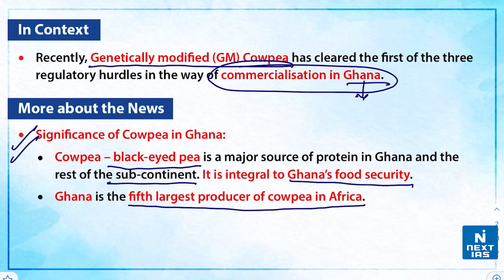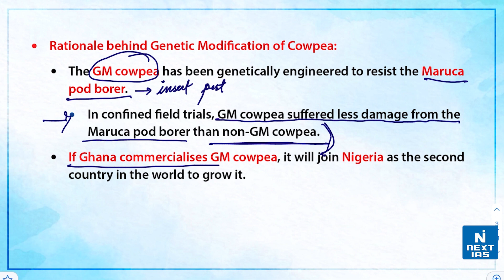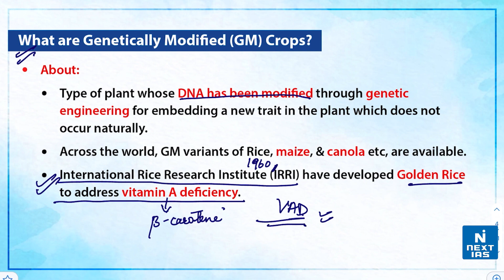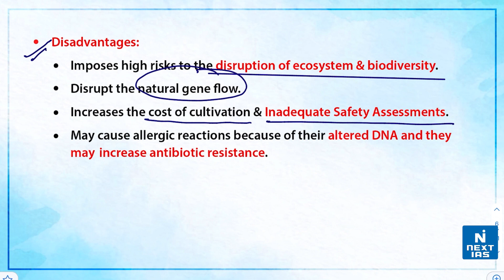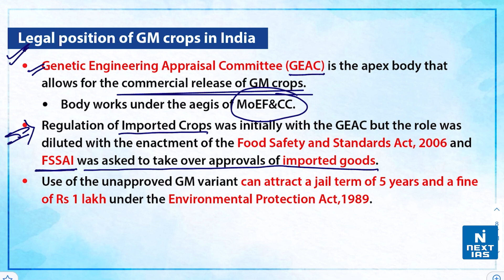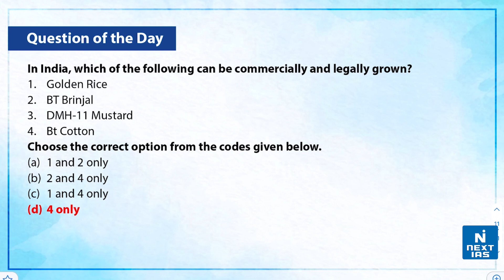Genetically Modified Crops | GM Crops - UPSC | NEXT IAS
Recently, Genetically modified (GM) Cowpea has cleared the first of the three regulatory hurdles in the way of commercialisation in Ghana. Cowpea – black-eyed pea is a major source of protein in Ghana and the rest of the sub-continent. It is integral to Ghana’s food security.

𝐇𝐚𝐩𝐩𝐲 𝐋𝐞𝐚𝐫𝐧𝐢𝐧𝐠
@𝐍𝐄𝐗𝐓 𝐈𝐀𝐒